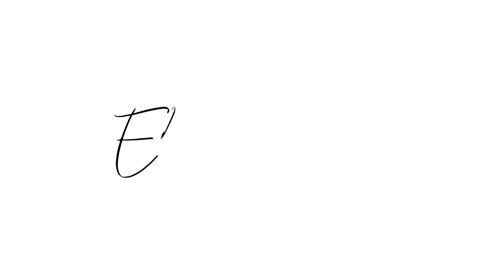I Was Challenged to Paint A Pot!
Marina of Millennial Planter challenged me to paint a pot, and so I did!

Products Mentioned
Green Gold - DecoArt
Sap Green - DecoArt
Leaf Green - Americana
White - Arteza

F A V O R I T E  S O I L  P R O D U C T S
Espoma Organic Cactus Mix
Espoma Organic Potting Mix
Horticultural Charcoal
Worm Castings
Pumice Stone
Orchid Mix
Sphagnum Peat Moss

P L A N T  F O O D  &  F E R T I L I Z E R S
Micro Combo Fertilizer
Espoma Organic Cactus Plant Food
Espoma Organic Grow Fertilizer

H U M I D I T Y
5.5L Humidifier
Small Humidifier

P L A N T  G O O D I E S
White Pots
Clear Pots
Digital Hygrometer
Plant Velcro
Macrame Plant Hangers
Wall Hanging Plant Terrarium
Flower Rack Wood Plant Stand
Modern Plant Stand
Seagrass Belly Basket